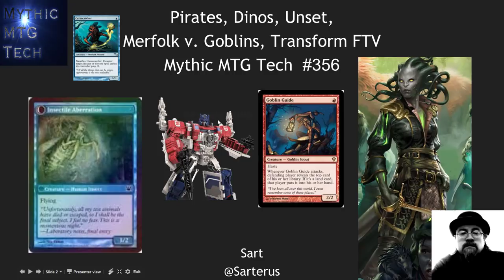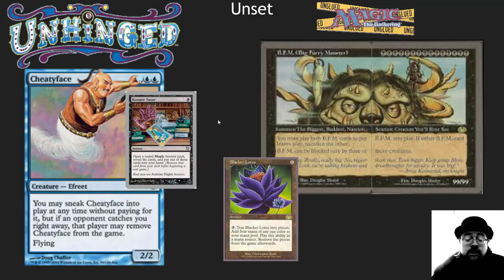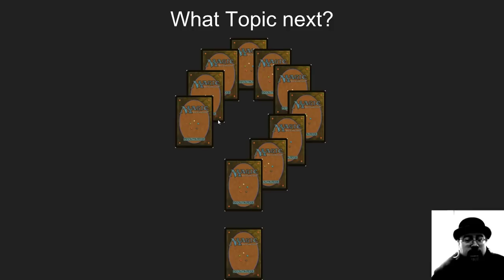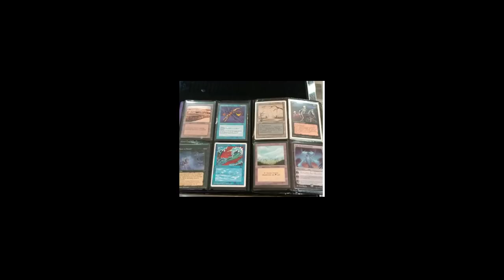Dinos, Pirates, FTV Transformers, Goblins v. Merfolk - Mythic MTG Tech # 356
Lots of big announcements last week at GP Vegas. Dinos, FTV, Merfolk v. Goblins and an Unset.  Will the Unset sell?  What cards do you want to see in the dual deck?  ARRRRRRRE you excited for pirates?

Annapolis: Third Eye Games